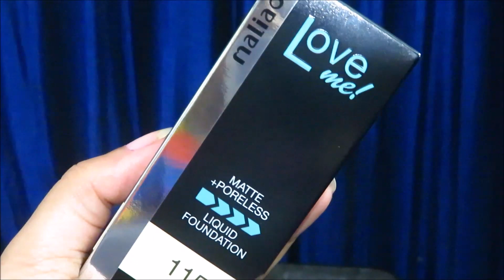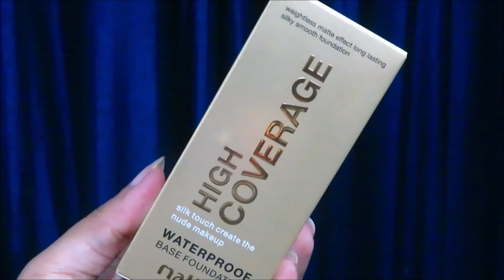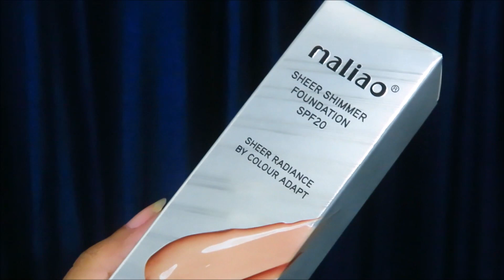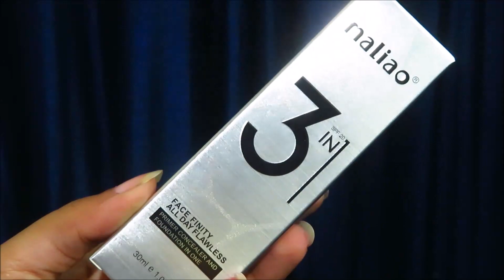Best Affordable Maliao Foundations | 170 rs - 250 rs | For All Skin Types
Follow our Business instagram page for New Products & updates